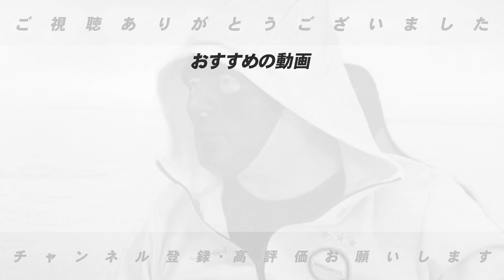【ドラフトされると思ってなかった!?】達川さんにドラフト時のことについて語ってもらった！